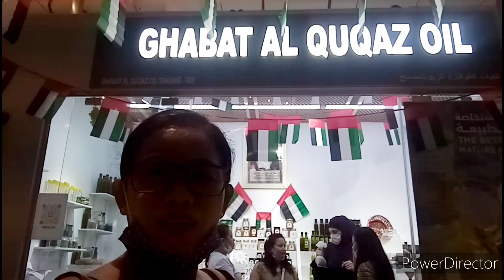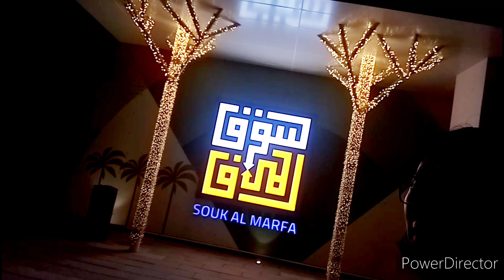gumala kami sa souk al marfa uae